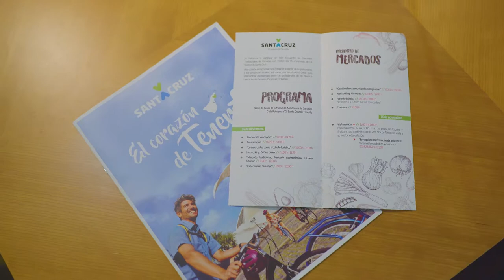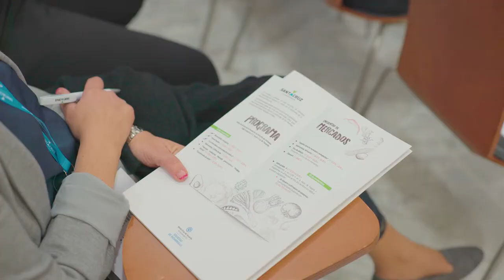Encuentro de Mercados Tradicionales de Canarias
El miércoles 14 de noviembre de 2018 representantes de centros de Canarias, Madrid, Barcelona, Valencia y Funchal tomaron parte en una jornada profesional sobre mercados tradicionales, entendidos como elementos generadores de actividad económica estrechamente ligados al turismo.